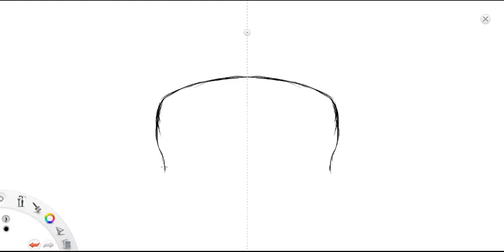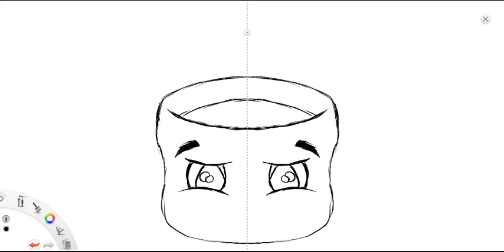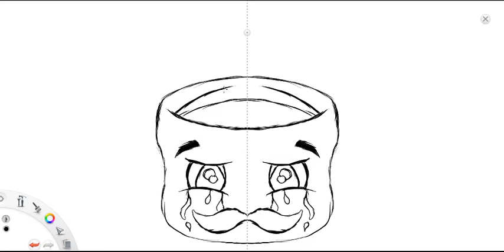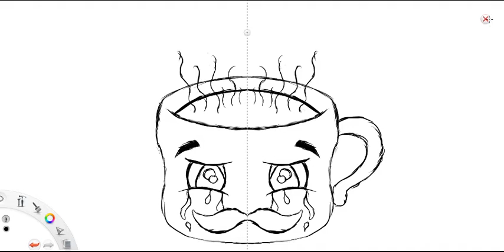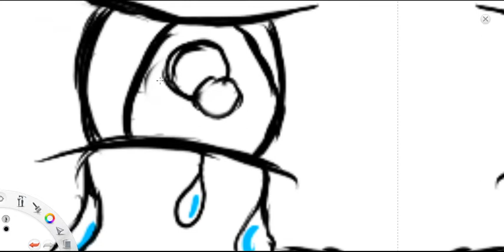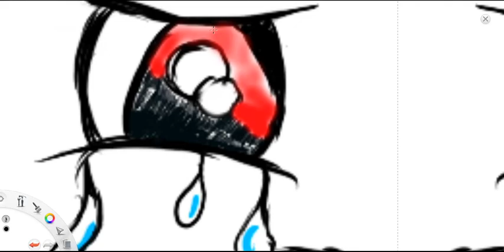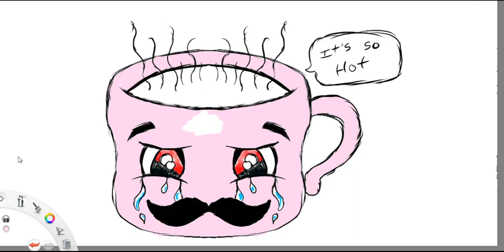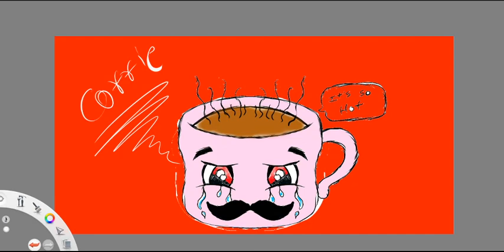Coffie drawing using hunion @art of the kids channal